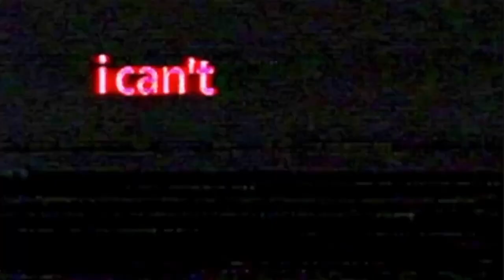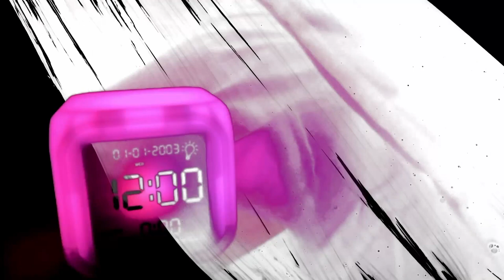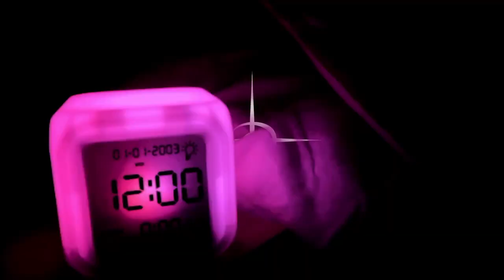Happy High || happy lofi music || PRNV || [ No copyright music ]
Be happy all the time

This  (Copyright Free) music is free to use for YouTube videos or other use.

This song is called "Happy High" by PRNV . After the use this music in your videos, please consider to  credit the original artist in your video description, or end credits, or give the link to this original music in the description  of your video.

Credits for the video art  i have used in this video goes to the respective artist. The link to his/her youtube channel is provided below :